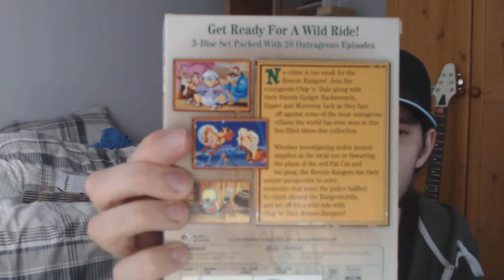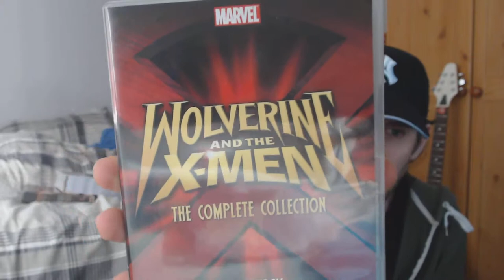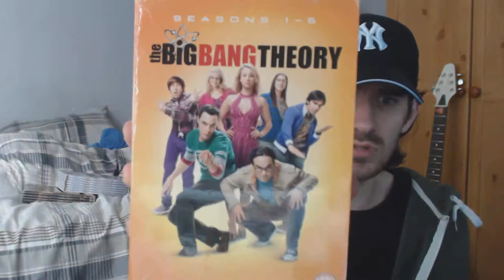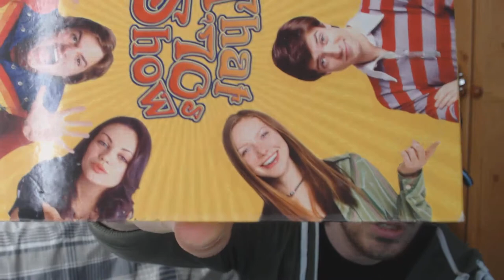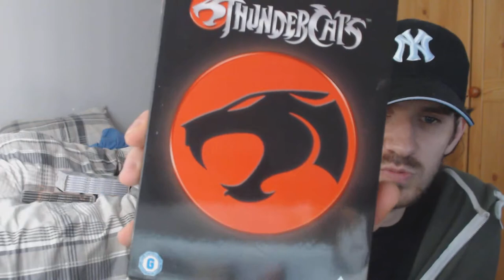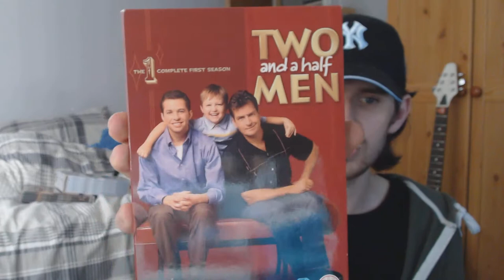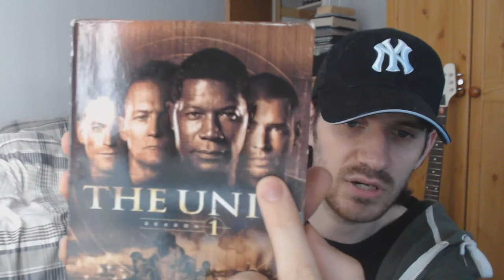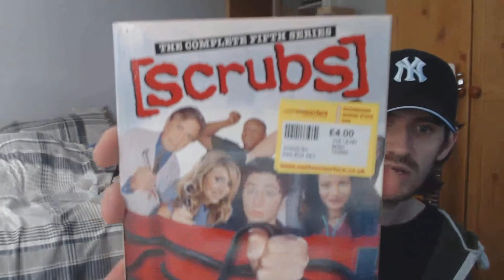DVD Series Boxset Collection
DVD Series Boxset Collection. My TV Series DVD Boxset Collection. Includes Cartoons from like likes of Marvel and Hanna Barbera to Sitcoms and Dramas.